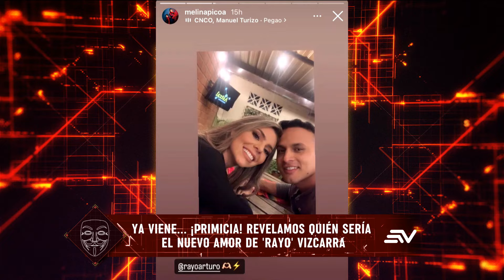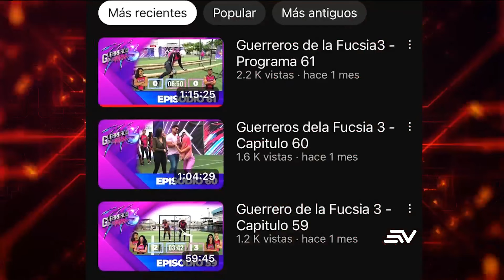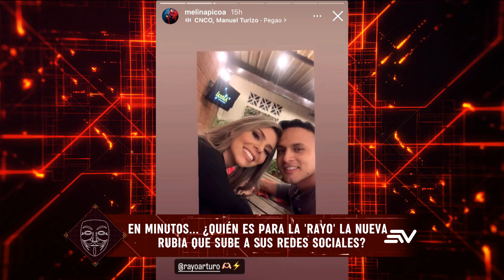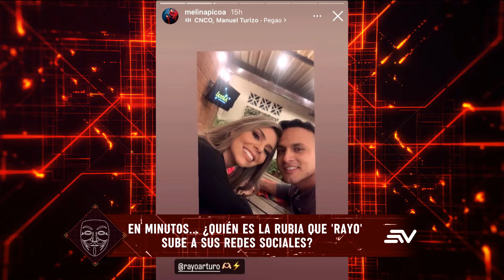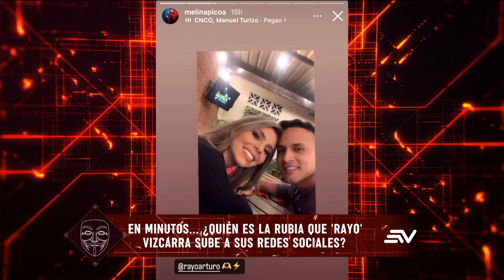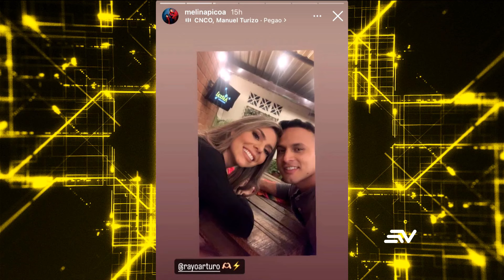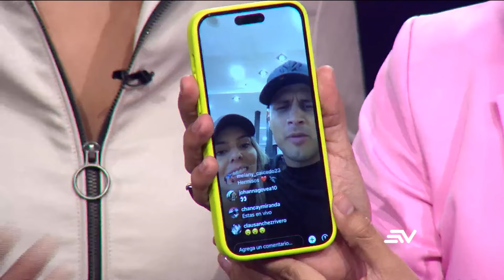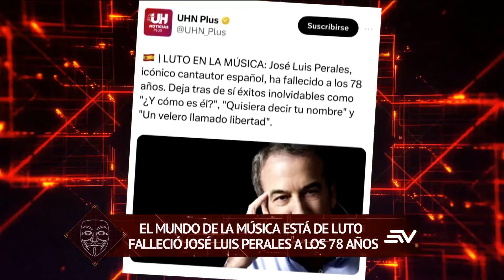¿Joselyn Encalada ha regresado con Yoyito? | LHDF | Ecuavisa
Esta es una semana que ha iniciado con mucho amor para muchas personas, entre ellos Joselyn Encalada, quien no aguantó más y realizó el viaje para poder estar junto a Yoyito, ¿esto indicaría que han vuelto? Mientras tanto, a Rayo Vizcarra también parece que el amor le está sonriendo nuevamente, algunas publicaciones lo harían saber. Brayan de La Torre fue pillado en una discoteca junto a una hermosa rubia. ¿Este es el mes del amor para nuestras celebridades?